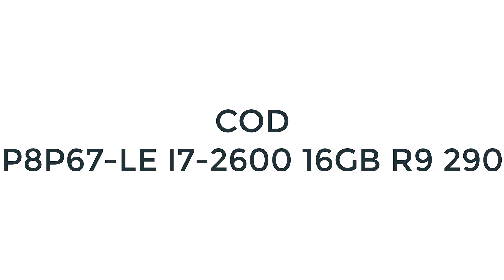COD P8P67 LE I7 2600 16GB R9 290